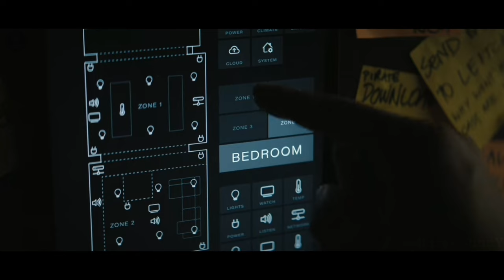The Fall GuY (2024) | Summerized in हिंदी | Film Explained in हिंदी/Urdu | Explainer SunnY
Comment Box Me Batao Aapko Konsi Movie Pasand Hai.

Servival Stories Explained
Servival Movies Explain in Hindi Ocean
New Movie Explain in Hindi
HollywoodMovies, Hollywood Movies Explain in Hindi,
Horror, Horror Stories Explained in Hindi,
ThrillerMoviesExplaininHindi
HorrorMoviesExplainedinHinsi
Mrhindirockers, Movies Explained in Hindi,
Cinematic17 Servival Stories Explained in Hindi,
Moviesinsighthindi
Foxexplainerhindi
explainerrohit
Summerized in Hindi
Servival Stories Explained in Hindi
Servival Movie Explain
Story Recapped
Thriller Movies Explain in Hindi
Hollywood New Movies Explain in Hindi